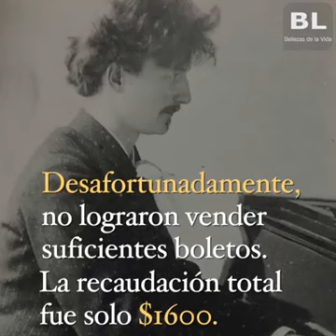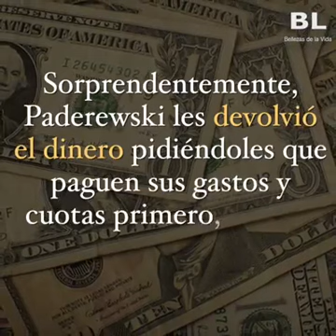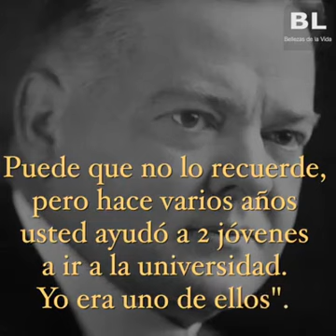Lección de solidaridad.